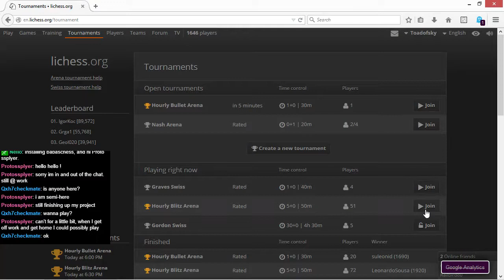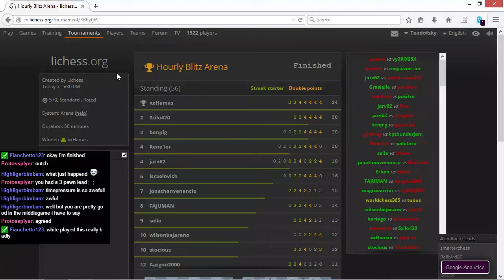Toadofsky plays the Trompowsky on Lichess.org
Competitive chess players know openings better than I do! I'm resourceful but I can't defeat a prepared opponent.